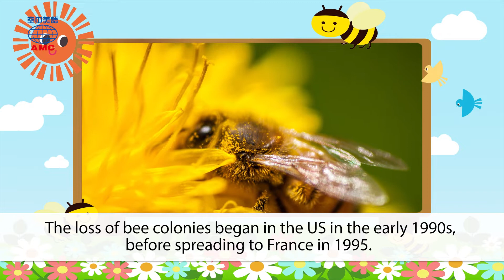2019年5月號Unit10-1【城裡的人都蜂啦！】-課文朗讀(有字幕)